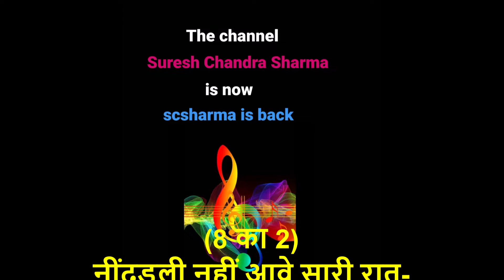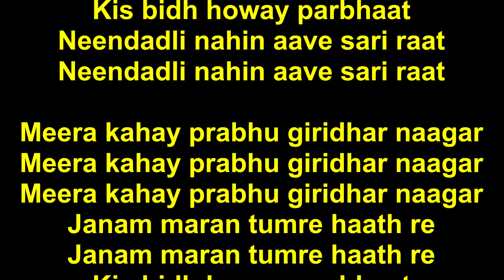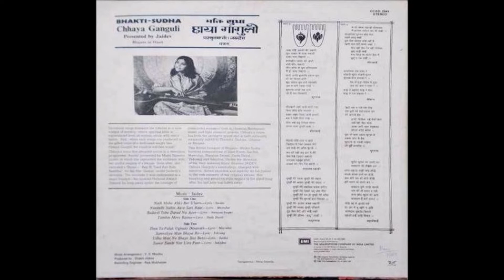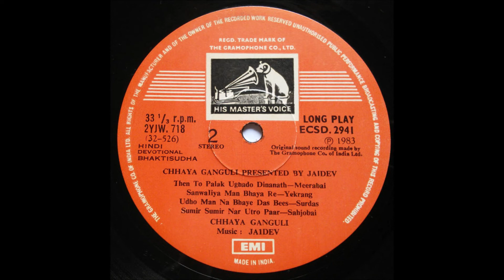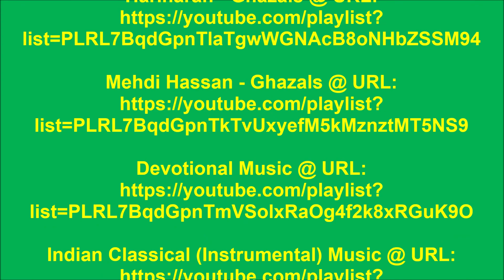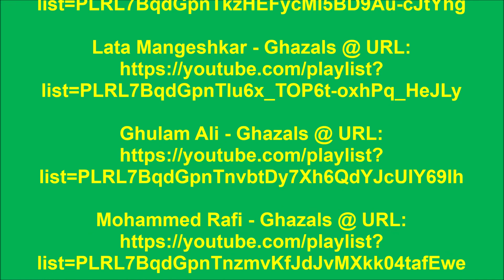Chhaya Ganguli - Needadli Nahin Aave Sari Raat-(Bhakti-Sudha-1983).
Needadli Nahin Aave Sari Raat-
(Meerabai) by Chhaya Ganguli.
(Album: Bhakti-Sudha-1983).

(ये एल्बम मेरे मित्र, श्री फाल्गुनी दाश
ने कृपापूर्वक साझा किया है)

(8 का 2)
नींदड़ली नहीं आवे सारी रात-
(मीराबाई) - छाया गांगुली.
(एल्बम : भक्ति-सुधा-1983).
संगीत : जयदेव.

तड़प तड़प जिया जाए हमारो

मीरा कहे प्रभु गिरीधर नागर
जनम मरण तुमरे हाथ रे
नींदड़ली नहीं आवे सारी सारी रात
(मीराबाई)
(2 of 8)
(Album: Bhakti-Sudha-1983).

(This album has kindly been shared
by my friend, Shri Phalguni Dash)

Tadap tadap jiya jaaye hamaaro
Kabre milay deena-naath re
Kis bidh howay parbhaat
Neendadli nahin aave sari raat

Meera kahay prabhu giridhar naagar
Janam maran tumre haath re
Neendadli nahin aave sari sari raat